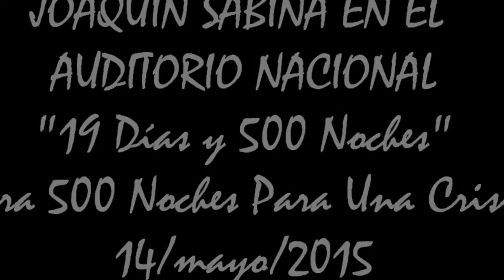JOAQUIN SABINA EN EL AUDITORIO NACIONAL - 19 Días y 500 Noches - 14/may/2015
Gira 500 Noches para una Crisis...
Los dibujos que aparecen en pantalla son obra del propio Sabina...